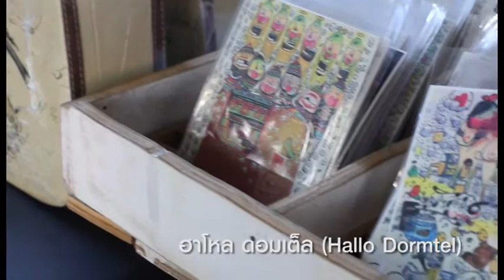Clip_Hallo nimmand hotel